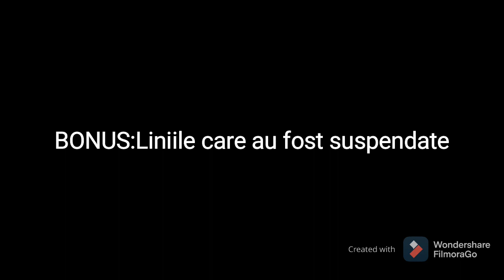Lista rutelor de tramvaie București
Special pt. 19 Abonații
BONUS 2:07